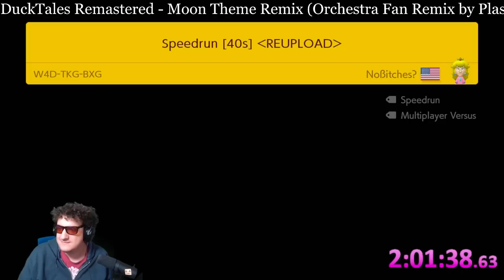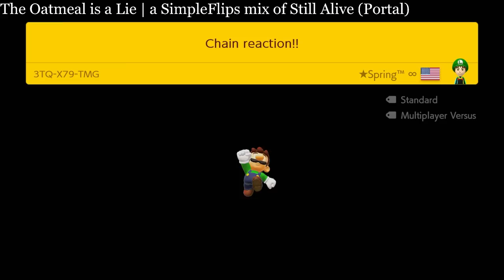You have no idea how funny that was on my screen!